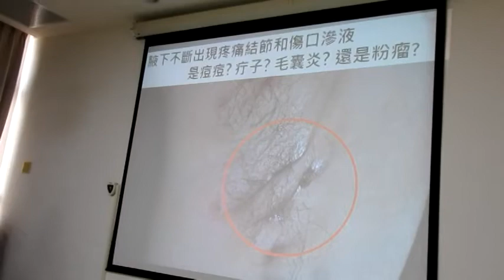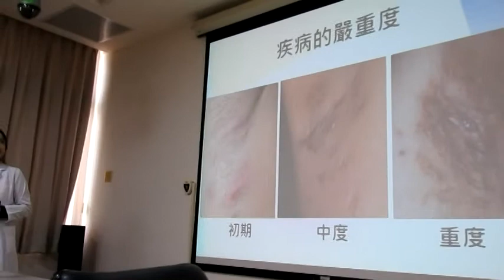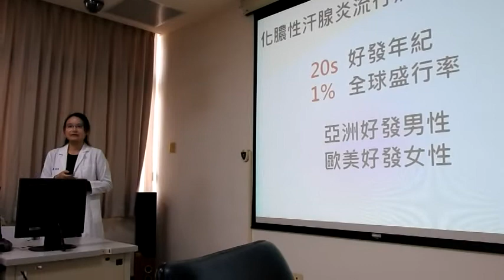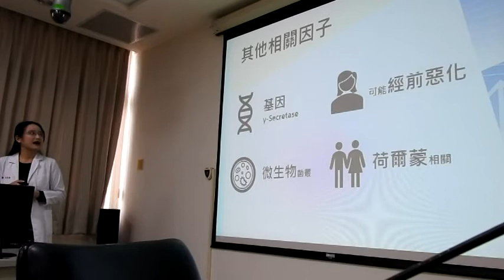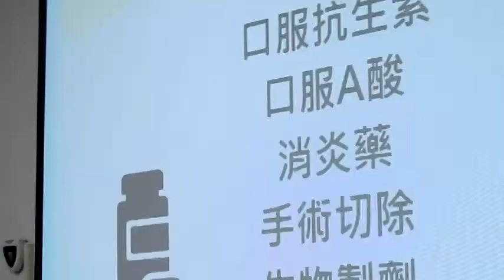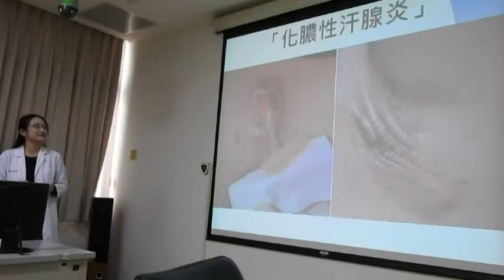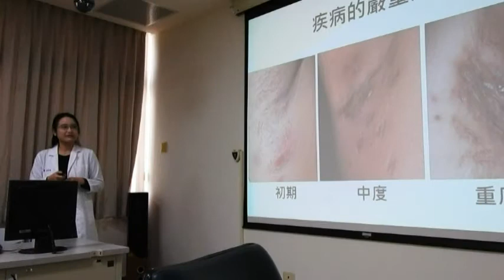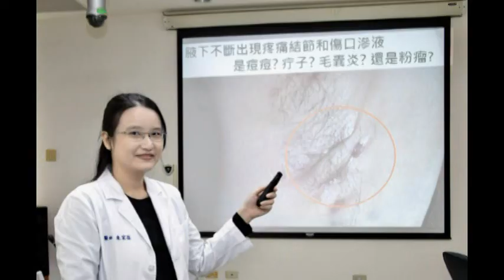腋窩臀部反覆腫痛長疔瘡，小心「化膿性汗腺炎」來纏身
國立成功大學醫學院附設醫院斗六分院5日上午皮膚科朱家葆醫師在記者會中談主題：腋窩臀部反覆腫痛長疔瘡，小心「化膿性汗腺炎」來纏身，她舉案例
18歲漂亮的小琳腋下長了很像「疔子」的結節，過去1年來總是反覆疼痛，嚴重時會腫脹發炎，甚至還會有膿流出。到診所求醫，吃了幾天抗生素後比較穩定，但沒幾個禮拜，相同的問題又再來一次。為此每次看著鏡子裡的腋下傷口、流不停的滲液和不平整的皮膚，小琳總是眉頭深鎖，把自己包得緊緊的才敢出門。
小琳後來轉到成大醫院皮膚科求診。經安排抽血、口服及外用藥物和局部手術治療後，有大幅度改善，小琳腋下患部不再流湯，少再有腫脹壓痛的情形，也終於可以答應朋友游泳的邀約了。
成大醫院朱家葆醫師表示，小琳的狀況是所謂的「化膿性汗腺炎」，或稱為「反常性痤瘡」。根據文顯統計，全球約有1%人口有此疾患，並不少見。好發於青春期之後，常見於高中、大學、研究所或初出社會的年紀。
患者會在腋下、胯下、臀部、乳房下方等處有反覆發炎、疼痛的結節、囊腫、疔瘡、廔管及疤痕等，病程常常可以持續到數月到數年，有時場被當作腋下或臀部長青春痘。朱家葆醫師指出，因為患病位置尷尬，讓這些年輕患者就醫意願不高，常常拖到比較嚴重時才找醫師求助。
朱家葆醫師表示，「化膿性汗腺炎」的治療，輕度患者通常經過數日至數周的藥物治療會穩定下來；較嚴重的患者，可考慮手術或是長期藥物控制。針對較少數治療效果不佳的患者，也可以考慮生物製劑的治療。
根據成大醫院的統計與各國的資料顯示，約有1-2成「化膿性汗腺炎」的患者，合併有糖尿病、高血壓或是高血脂。另外，相關研究發現抽菸與肥胖和「化膿性汗腺炎」也有相關，一半以上的患者有體重過重或肥胖，部分女性患者在經期前會有惡化現象。而戒菸可以增加藥物治療的效果。
朱家葆醫師說，「化膿性汗腺炎」對患者相當困擾，但目前的醫療可以有合適且有效緩解病灶，她建議有類似症狀的患者應勇敢跨出第一步，尋求皮膚科醫師的協助，盡早獲得正確的診斷和治療，改善生活品質，更可以早期發現是否有合併其他慢性疾病，以期能夠達到早期診斷、早期治療的願景。本內容旨在提供一般醫療衛教知識，如有不適或疾病，應尋求專科醫師的診治，以免貽誤病情，並能獲最佳治療的效果。朱家葆醫師醫師現職成大醫院皮膚部主治醫師，經歷中華民國皮膚科專科醫師、台灣皮膚科光電醫學會會員、台灣皮膚暨美容外科醫學會會員、台灣皮膚科醫學會會員、成大醫院皮膚部總醫師、成大醫院皮膚部住院醫師，專長化膿性汗腺炎、蕁麻疹、腋下多汗症與狐臭、青春痘、蟹足腫。